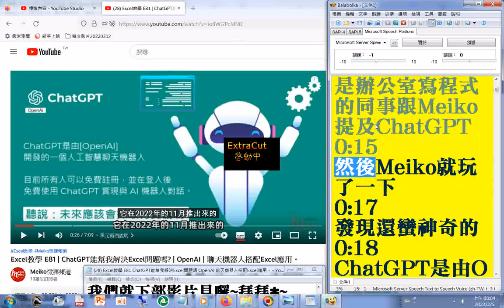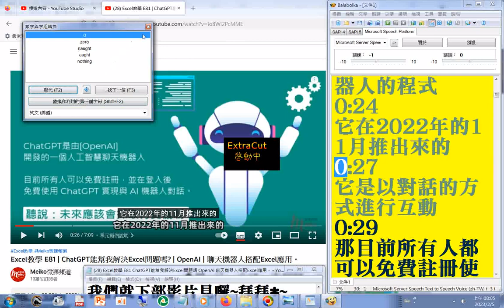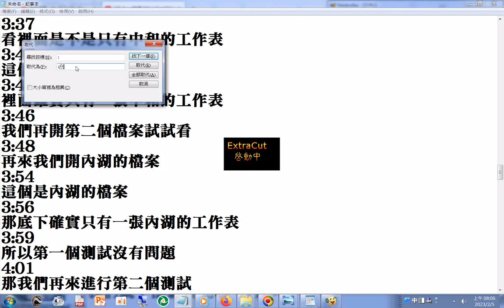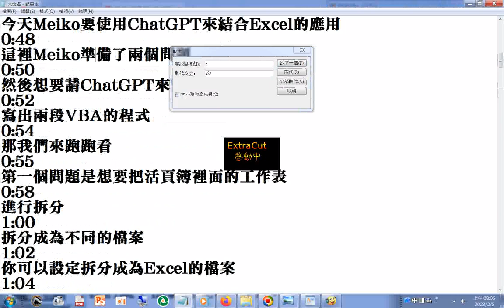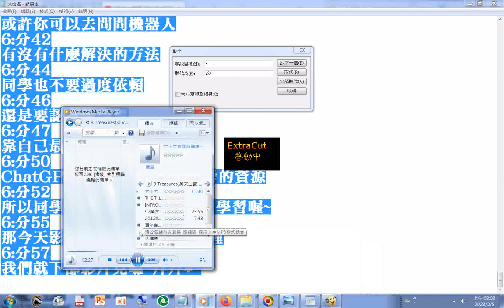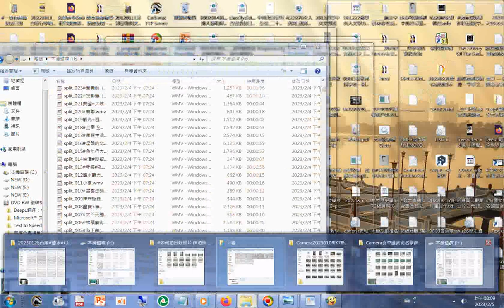20230129#Excel教學 E81 ChatGPT 能幫我解決#Excel 問題#檔案拆分 嗎 OpenAI 聊天機器人 搭配Excel應用 2